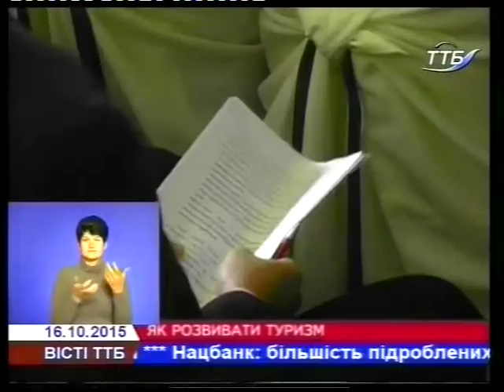BICTI TTB 16.10.2015